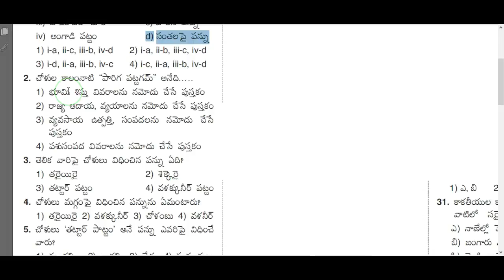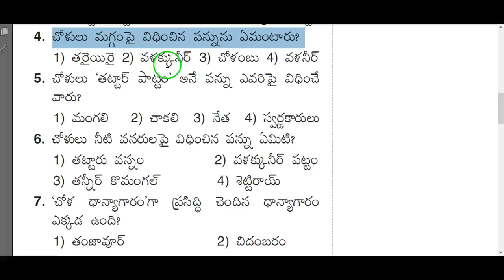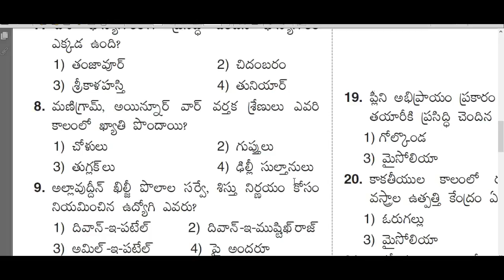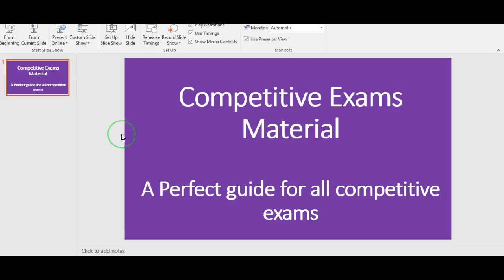Indian economy in telugu 2017 || Indian economy part20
indian economy – telugu academy textbooks,
indian economic system- telugu akademi,
indian economic in telugu,
indian economy bits in telugu,
indian economy bit bank in telugu,
indian economy practice bits in telugu